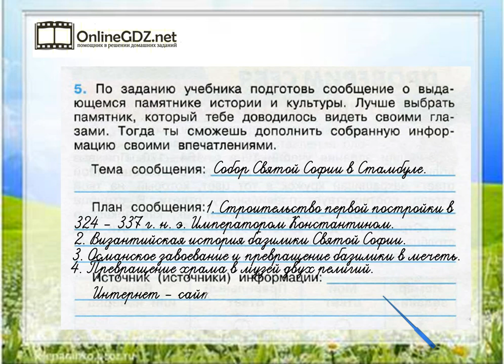Задание 5 По знаменитым местам мира - Окружающий мир 3 класс (Плешаков А.А.) 2 часть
Для того чтобы выполнить задание №5 на странице 95, вы должны уметь подготавливать сообщение о выдающемся памятнике истории и культуры. А подсказкой для вас будет наше видео с решением!